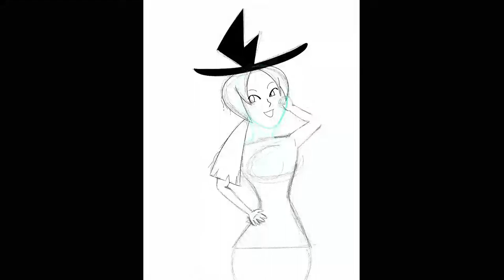Speed Draw: The UnNamed Witch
Late Halloween entry. Also a witch in need of a name.
Suggestions are appreciated.